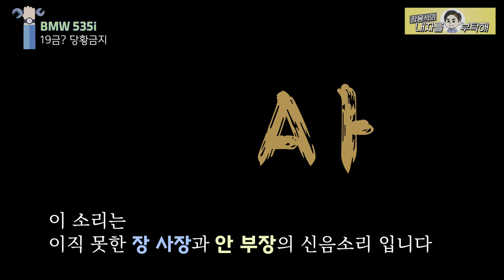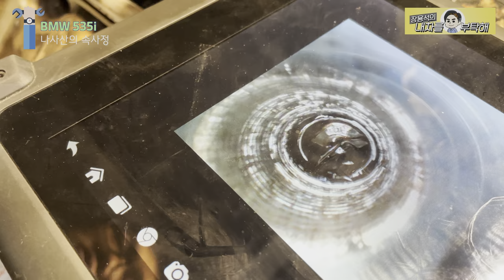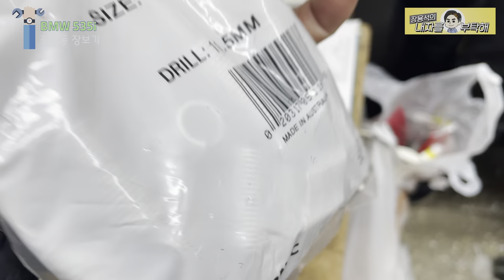헤드가스켓 손상인데 왜 냉각수가 사라질까? 장사장의 친절한 설명 GO! 헬리코일로 엔진살리기까지 BMW f10 535i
헤드가스켓을 탈거했는데
어디가 터졌는지 모르겠다??
실린더는 왜 깨끗하게 닦였을까?
차량 정비작업에 피가 되고 살이 되는 상세한 설명이 있습니다.
나사산을 살리면 엔진도 살아나요.
헬리코일 체결 방법과 원리도 영상으로 확인하세요.

1번 하남점 (카닥터모터스)  경기 하남시 샘재로 107-1
2번 남양주점   경기 남양주시 오남읍 양지로 77 가동 101호
3번 광주점(기계 고치는아저씨)  광주 북구 연양로95번길 9 1층
4번 부산점(케이티모터스) 부산광역시 기장군 정관읍 예림1로 6
5번 동탄신도시점(오토리페어) 경기도 화성시 효행로 1156번길 9 (병점동)